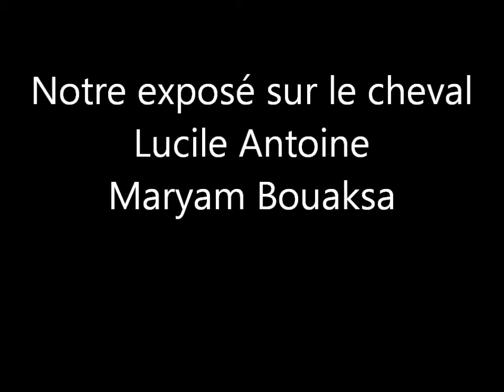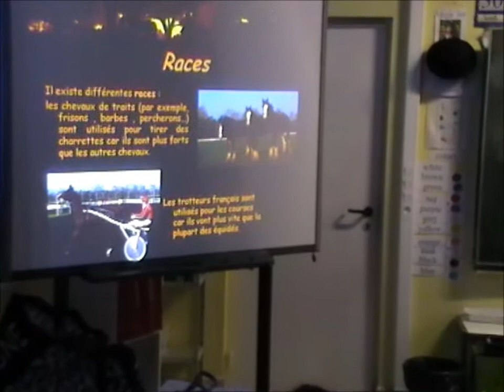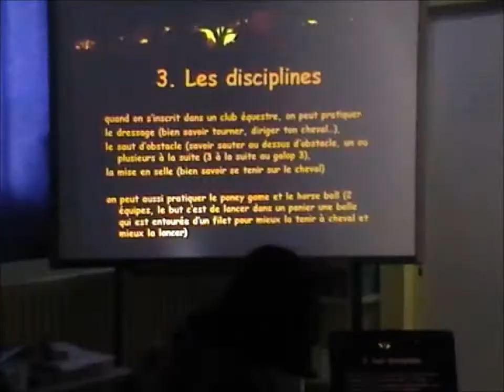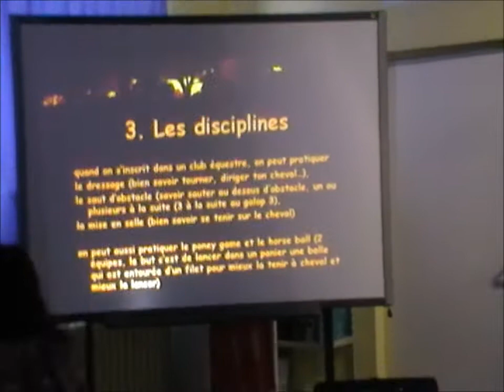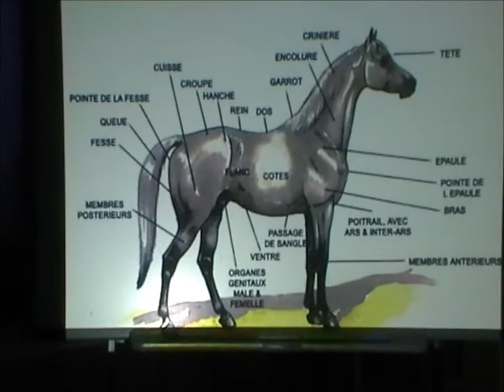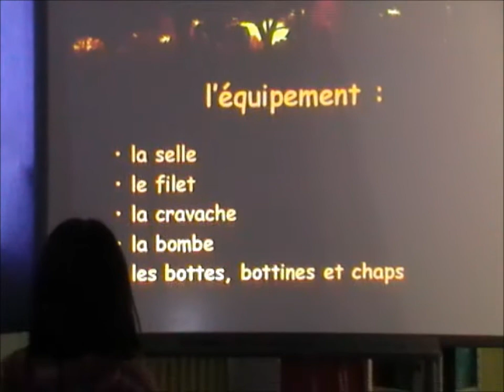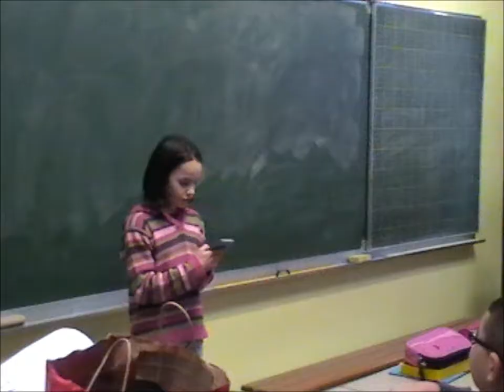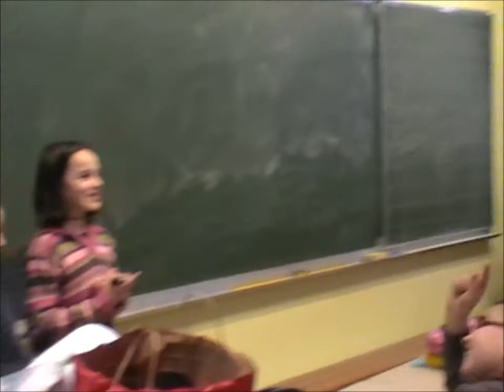Lucile Maryam Cheval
exposé CE2 sur le cheval école Jules Ferry Maryam et Lucile